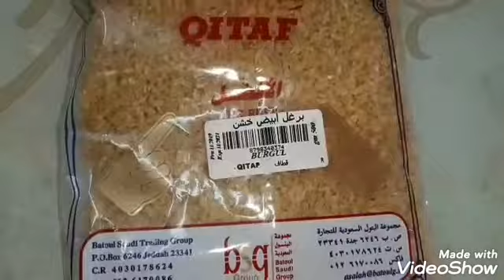ቂንጬ ethiopian food kinche